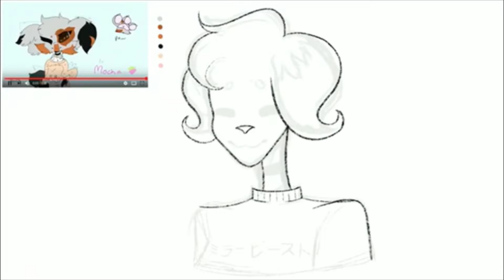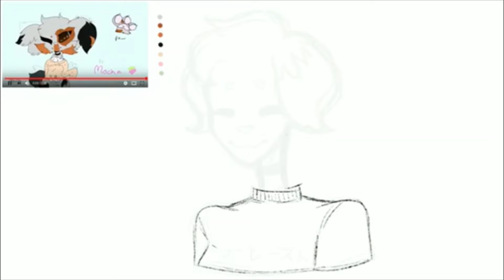mirror beastii - speedpaint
if anyone's wondering who this cutie is, she's mirror beastii's oc!  go check her out!

a note for mirror beastii -

i changed up the markings on her face because they didn't fit with my art style, i'm sorry about that, but i hope you like this!!  i enjoy all your art and animation and i'm so proud of you!!  keep up the great work!